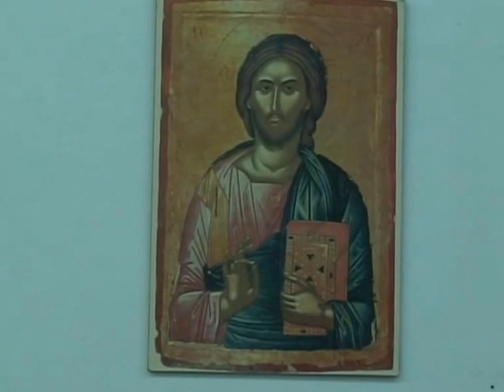ΤΕΤΑΡΤΟ ..ΒΙΝ..19..10..2014 .'''ΤΡΕΙΣ ΓΕΝΙΕΣ ΔΥΟ ΠΑΤΡΙΔΕΣ '' Παρουσίαση Βιβλίου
ΚΥΡΙΑΚΗ ..19.. 10..2014  καί ώρα  6..00 μ,μ είς Αίθουσα Αγίου Χρυσοστόμου  Σμύρνης Ίωνίας Κορίνθου [ Συνοικισμού ] έλαβε Χώρα Τό Παρουσίαση Βιβλίου  σέ οί εκδόσεις '' ΜΕΤΡΟΝΟΜΟΣ '' Τό  μυθιστρόρημα τής Σοφίας Σωφρονιάδου [ ΤΡΕΙΣ ΓΕΝΙΕΣ  ΔΥΟ ΠΑΤΡΙΔΕΣ ]  Όμιλιτές  Ή κ Βασιλική Ευστρατιάδη  Πρόεδρος  Μικρασιατικής  Στέγης  Κορίνθου καί Ή  κ. Άννα  Παραδείση  Μέλος Μικρασιατική Στέγη Κορίνθου  ερμήνευσε Τραγούδια γιά τήν Μικρά Ασία καί τήν Σμύρνη Ή κ Μπέττυ Χαρλάυτη  έπαιξε πιάνο Ό κ. Άκης Ευαγγελάτος  παρέστη αρκετός Κορινθιάκός λαός  βιντεοανάρτηση  ΕΛΕΥΘΕΡΙΟΣ   ΗΛΙΑΣ  ...